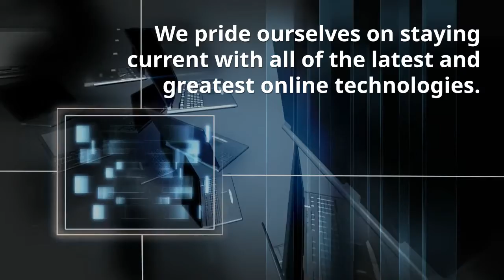Lumen5 - Turn blogs and articles into engaging videos with Lumen5 - FREE for an entire year.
Turn your blogs into videos with Lumen5. Free for an entire Year.

I built this video here on Lumen5 in like 15 min.

AppSumo and Lumen5 - AppSumo was created with one idea in mind: the tools you need to grow your business shouldn’t put you out of business.

AppSumo is offering a pro membership for free for an entire year: check it out

Easy-Click Web Design prides itself on staying current with all of the latest and greatest online technologies. Our entire business runs on free to very affordable online resources and so can yours. From mobile and responsive website design, email marketing, to cloud storage, we will help you maximize your efficiency on the web without breaking the bank. Your company should not spend a fortune to have a beautiful and professional online presence.